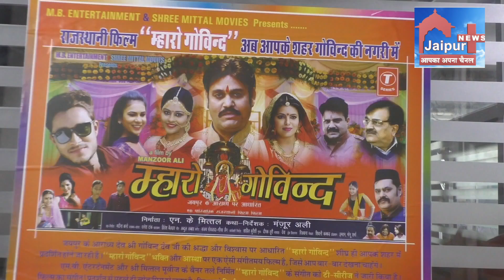म्हारो गोविंद राजस्थानी फिल्म कल से राज मंदिर सिनेमा में चलेगी पहला शो 12:00 बजे शुरू होगा